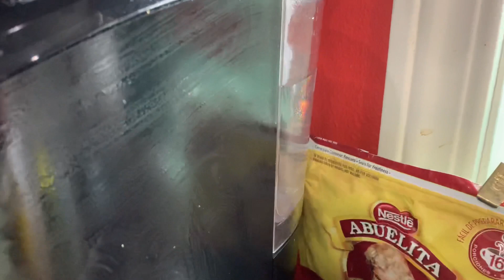Morning Crisis: A Broken Keurig?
The Smartypants Mom and Dad narrowly avert a terrible tragedy with their morning routine.  Morning Crisis: A Broken Keurig?